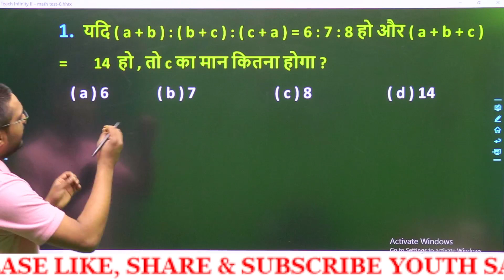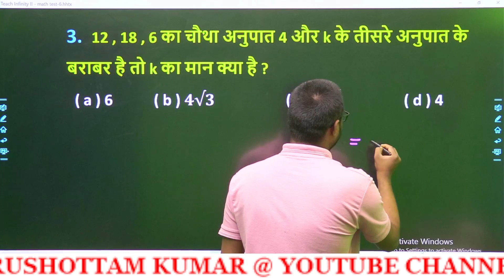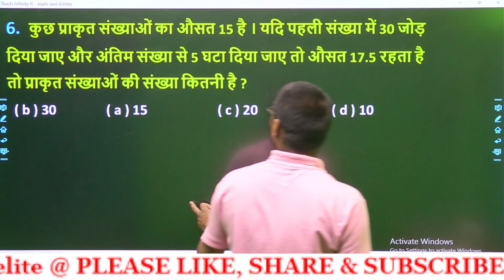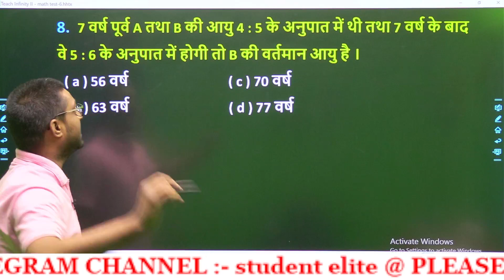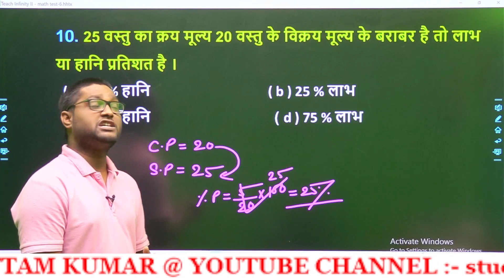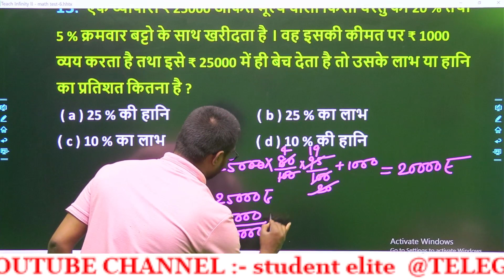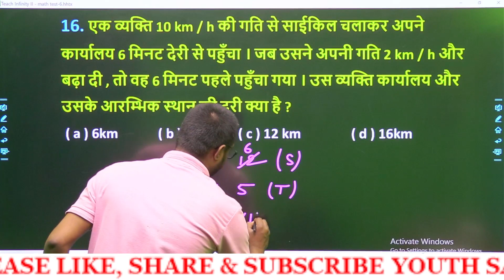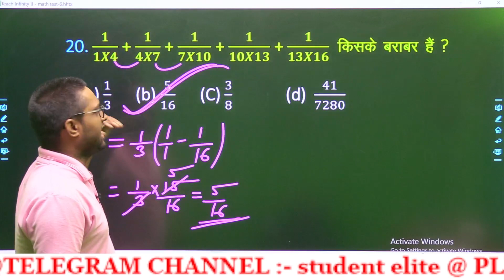Jssc | Bssc | Ssc | Ssc Gd | Maths Mock Test :-06 | Prushottam Kumar